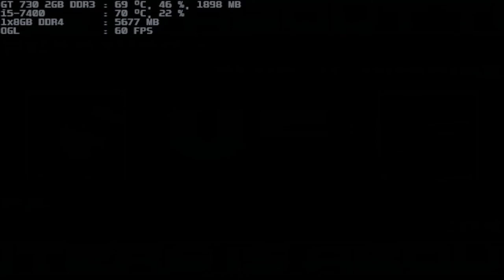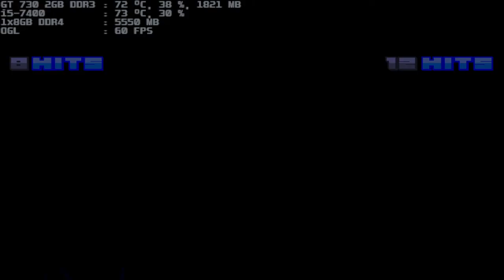mugen 1.1 blue arena kazuya-l 1p vs blue v.rugal 12p